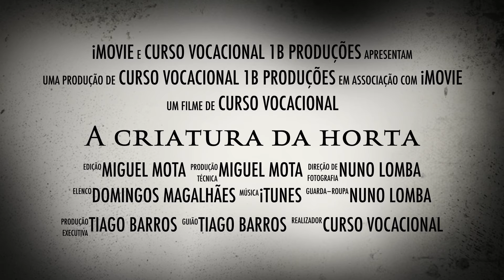A criatura da horta